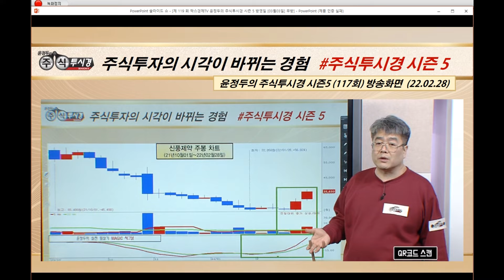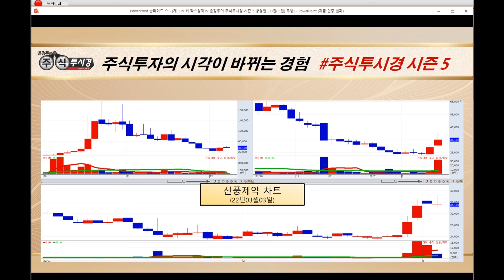[신풍제약 주가 특별교육] 코로나19 치료제 영국 임상 3상 승인 & 코로나19 치료제 '피라맥스정’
♣HMM 78%↑폭등
◆외국인 & 기관 쌍끌이
◆물류대란 지속 전망

★2022년 03월 03일 22:49

★2022년 03월 03일 21:00

★2022년 03월 03일 19:00

▶선착순 30명 03일 잔여인원 9명

▶03일 18시 기준 21명 가입신청

♣3월7일 OPEN 전 가입자 혜택

▶03일 18시 기준 잔여인원 09명

19.오*향님
18.배*영님
17.장*심님
16.신*이님
15.전*진님
14.오*호님
13.황*태님
12.김*순님
11.김*규님
10.한*렬님
9.황*순님
8.이*남님
7.윤*성님
6.이*아님
5.최*락님
4.정*영님
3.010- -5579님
2.임*기님
1.임*호님

2.장*옥님
1.조*미님

◆섬꼴반전 GAP 발생가능
◆폭발적 변동성 기대

★2022년 03월 04일 14:04

★2022년 03월 02일 22:38

★2022년 03월 02일 09:56

★2022년 03월 01일 00:47

▶윤정두대표 VVIP 회원 가입 EVENT
▶3+2개월 1,650만원 3월7일 10시 마감

◆지난해 사상 최대실적

★2022년 03월 03일 19:00

★2022년 03월 02일 22:38

★2022년 03월 02일 21:00

◆엔터테인먼트 관련주 강세
◆올해 수익화의 해…급등

★2022년 03월 02일 14:23

★2022년 02월 21일 20:17

♣신풍제약 83%↑폭등
◆피라맥스 코로나19 임상 2
◆3상 1단계 결과 발표

★2022년 03월 03일 19:00

★2022년 03월 02일 21:00

★2022년 03월 02일 19:00

★2022년 03월 02일 13:21

★2022년 02월 24일 22:39

★2022년 01월 24일 23:10

★2022년 01월 27일 12:28

★2022년 01월 27일 10:34

★2022년 01월 28일 19:00

SK하이닉스 두산중공업 주성엔지니어링 (0302)

일동제약 신풍제약 두산중공업 주성엔지니어링 (0228)

-2005년 증권선물거래소(현KRX) 초청 강연

2016년 | 대신증권 & SBSCNBC 주최 전문가 실전투자대회 1위
2009년 | NH선물 해외파생상품 실전투자대회 1위
2007년 | 대우증권 실전투자대회 7,681% 1위
2006년 | 삼성증권 실전투자대회 1위
2006년 | 현대증권 ELW 실전투자대회 1위
2003년 | 제일투자증권 실전투자대회 1위
2002년 | 메리츠증권 실전투자대회 1위
2001년 | 겟모어증권 실전투자대회 2위

2017년 윤정두의 주식 투시경(통합)
2016년 윤정두의 주식 투시경(캔들의 비밀)
2009년 대한민국 증권 금융 트렌드
2009년 슈퍼개미의 투자 비밀
2008년 윤정두의 ELW 투자비법 X-FILE 1~2권
2007년 슈퍼개미 열전
2006년 개미투자 길라잡이
2005년 완전정복 주식투자 기초
2000년 ~ 2004년 주식 기초도서 시리즈 1~4권

2016년
- 매일경      제TV 스페셜 방송